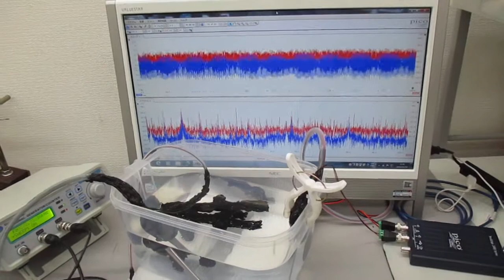超音波モデルに基づいた制御実験（超音波システム研究所）